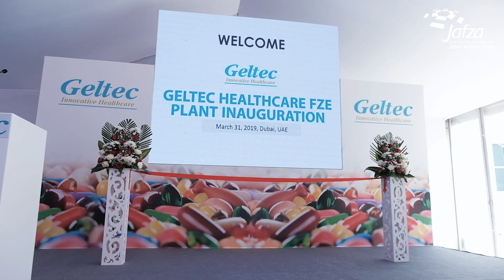Geltec opening ceremony!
Highlights from the opening ceremony of the Geltec Group’s newest manufacturing plant at our National Industries Park in the presence of Ahmad Al Haddad, Chief Operating Officer, Parks & Zones - DP World, UAE Region. We are working hard to prove that Dubai is able to become a leading regional manufacturing hub. This plant is proof of Dubai’s ability to become a leading regional manufacturing hub and we are supporting the UAE government’s National Industrial Strategy 2030 by providing the infrastructure and support needed to create one of the most advanced manufacturing hubs in the Middle East.